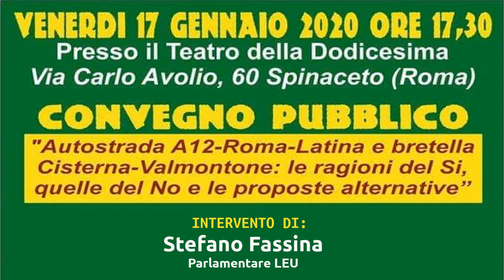Stefano Fassina - A12 Roma-Latina e bretella Cisterna-Valmontone: Si, No, le alternative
Roma 17 gennaio 2020 - Teatro della Dodicesima Spinaceto
Convegno pubblico. "Autostrada - A12 Roma-Latina e bretella Cisterna-Valmontone: le ragioni del Si, quelle del No e le proposte alternative".
Intervento di Stefano Fassina - capogruppo consiglio comunale Sinistra per Roma - Deputato LEU